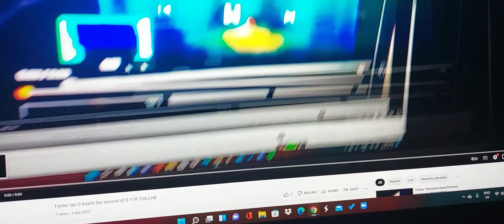Ian O Keefe The second of 0 YTP COLLAB 3 with ( Dolby Atmos )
yes it is a screen shot and it will be